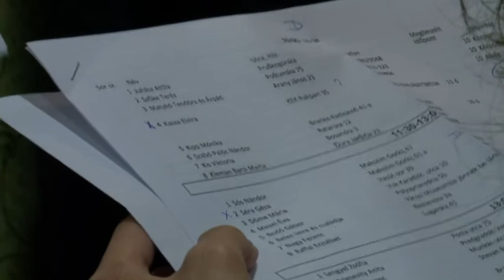2015 11 21 Megnyílt a Zenta Kollégium